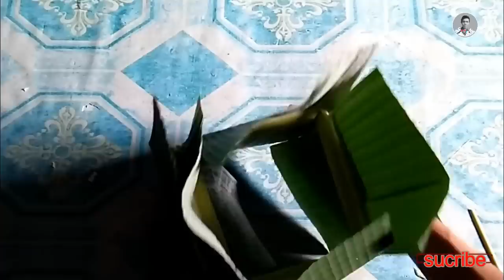cara bungkus nasi menggunakan daun pisang #1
waw ide kreatif cara membungkus nasi menggunakan daun pisang, sangat mudah dan gampang